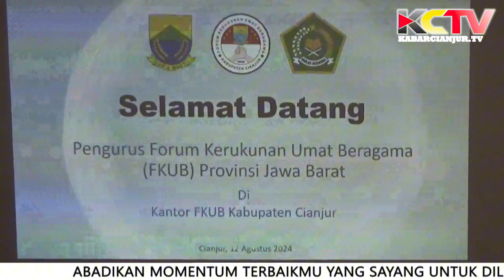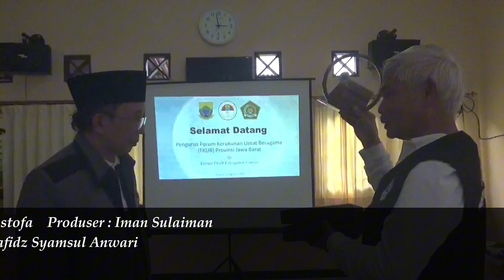KABARCIANJUR.TV | FKUB Cianjur Tak Henti Dilirik! Kini Giliran FKUB Jabar